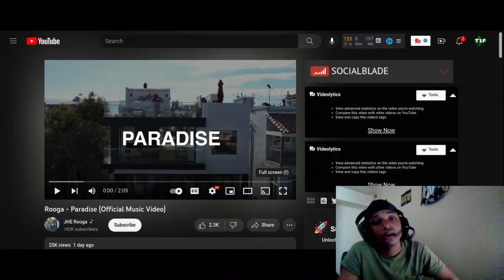Twenty1Funny Reacts To - Rooga - Paradise